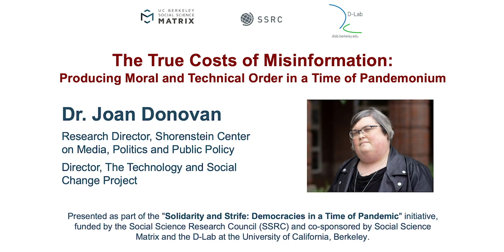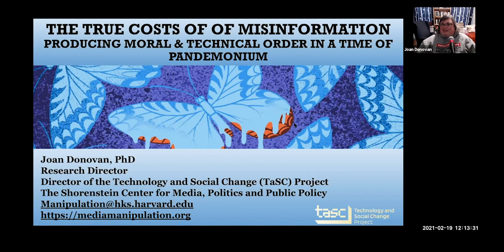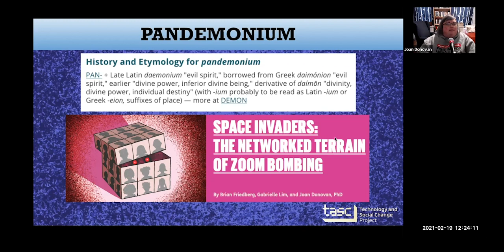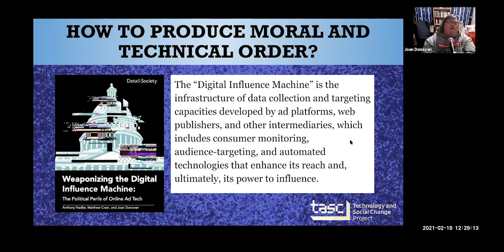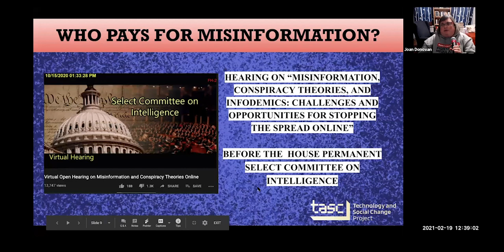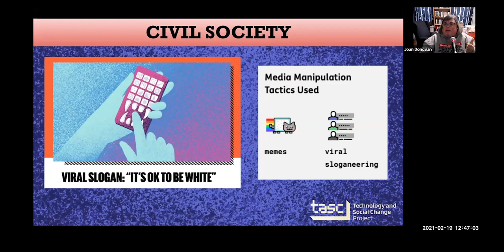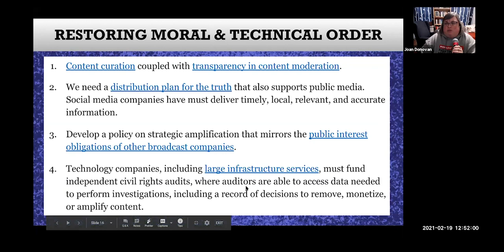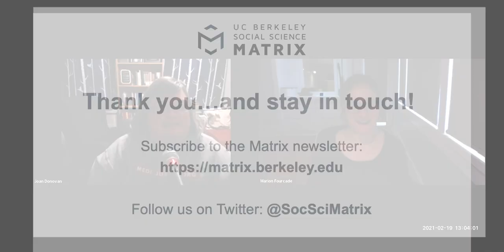The True Costs of Misinformation: Producing Moral and Technical Order in a Time of Pandemonium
Recorded on February 19, 2021, this video features a lecture by Joan Donovan, Research Director for the Shorenstein Center on Media, Politics and Public Policy at Harvard University.

This event was presented as part of the "Solidarity and Strife: Democracies in a Time of Pandemic" initiative, funded by the Social Science Research Council (SSRC) and co-sponsored by the University of California, Berkeley's Social Science Matrix and the D-Lab.

Abstract
It feels like a precursor to a bad joke: What do foreign agents, white supremacists, conspiracists, snake oil salesmen, political operatives, white academics, and a disgruntled bunch of zoomers have in common? The groups have collided in a centrifuge of chaos online, where the tactics they use to hide their identities and manipulate audiences are more prevalent than ever. Social media companies are trying to patch the holes in a failing sociotechnical systems, where the problems their products have created are now shouldered by journalists, universities, and health professionals, just to name a few. What can be done to restore moral and technical order in a time of pandemonium?

Dr. Joan Donovan is the Research Director of the Shorenstein Center on Media, Politics and Public Policy. Dr. Donovan leads the field in examining internet and technology studies, online extremism, media manipulation, and disinformation campaigns. Dr. Donovan leads The Technology and Social Change Project (TaSC). TaSC explores how media manipulation is a means to control public conversation, derail democracy, and disrupt society. TaSC conducts research, develops methods, and facilitates workshops for journalists, policy makers, technologists, and civil society organizations on how to detect, document, and debunk media manipulation campaigns.

Dr. Donovan's research and teaching interests are focused on media manipulation, effects of disinformation campaigns, and adversarial media movements. She teaches a graduate-level course on Media Manipulation and Disinformation Campaigns (DPI-622) with a focus on how social movements, political parties, governments, corporations, and other networked groups engage in active efforts to shape media narratives and disrupt social institutions. Dr. Donovan's research can be found in academic peer-reviewed journals such as Social Media + Society, Journal of Contemporary Ethnography (JCE), Information, Communication & Society, Social Studies of Science, and Online Information Review. Her contributions can also be found in the books, Data Science Landscape: Towards Research Standards and Protocols and Unlike Us Reader: Social Media Monopolies and Their Alternatives.

Dr. Donovan's research and expertise has been showcased in a wide array of media outlets including NPR, Washington Post, The New York Times, Rolling Stone, The Atlantic, and more. Prior to joining Harvard Kennedy School, Dr. Donovan was the Research Lead for Data & Society’s Media Manipulation Initiative, where she led a large team of researchers studying efforts to manipulate sociotechnical systems for political gain. Dr. Donovan received her Ph.D. in Sociology and Science Studies from the University of California San Diego, and was a postdoctoral fellow at the UCLA Institute for Society and Genetics, where she studied white supremacists’ use of DNA ancestry tests, social movements, and technology.